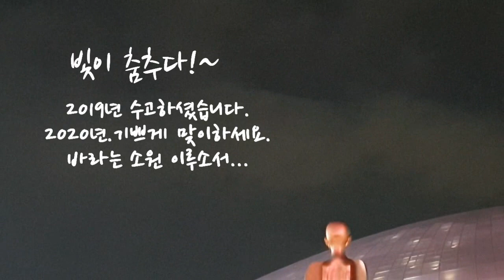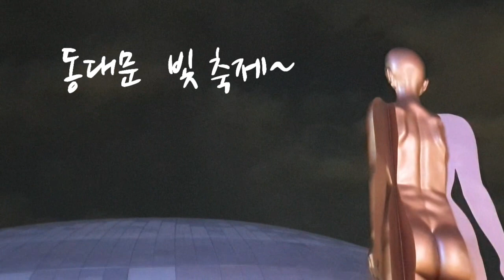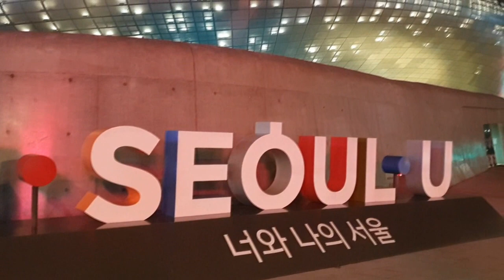✨ 풍경-동대문-디자인프라자-춤추다 동대문디자인플라자(빛이 춤을 추다.) 뒷장면 멋짐.. 풀시청 강츄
✨영순tube 풍경 동대문 디자인프라자 춤추다 동대문디자인플라자(빛이 춤을 추다.) 뒷장면 멋짐.. 풀시청 강츄
2019년
이제는 기억의 주머니
속으로 들어 가려 하고 있습니다.

2020년 쥐띠 의 해가 오는군요.
차곡 차곡 지난해를 저장 하구요

새해 2020년 에는 무었을 담을까요?.
19년도 힘차게 살아왔으니
20년도 힘차게 건강하게 살아요.
감사합니다.